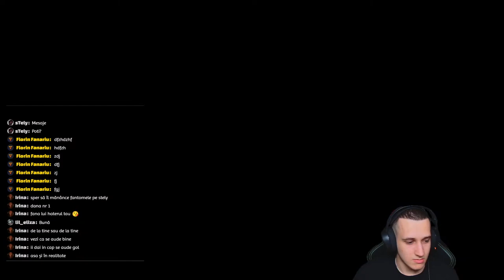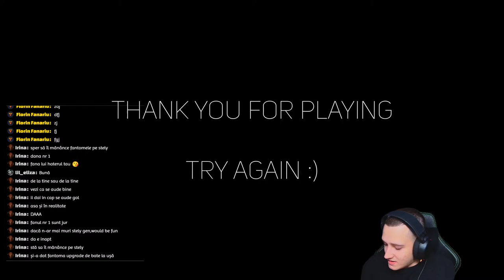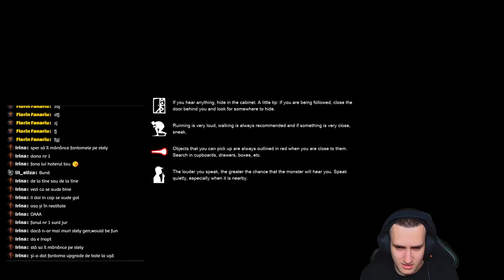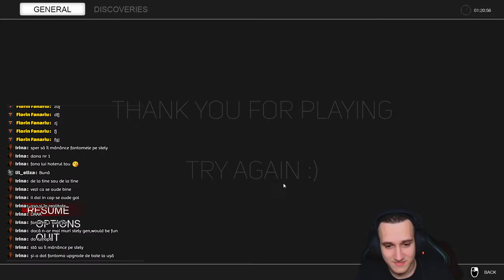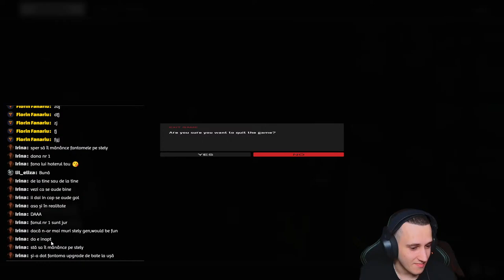[LIVE] 🔴 Vinerea Horror !! Jucam noul joc Panicore.